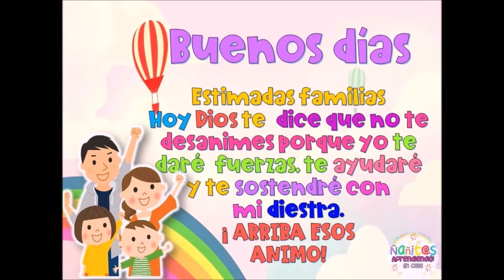SESIÓN 40 "JUGAMOS A DESPLAZARNOS", MISS JESSIE, 5 AÑOS, RESPETUOSOS I, TURNO MAÑANA